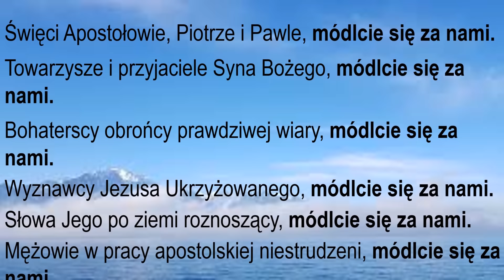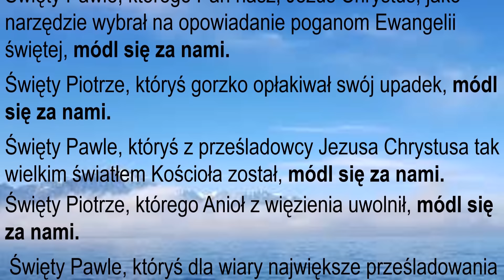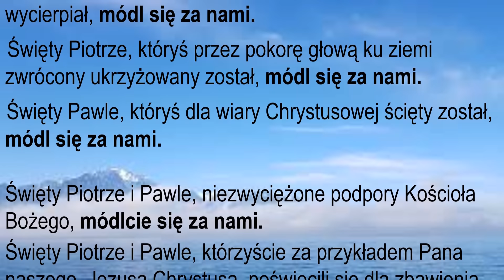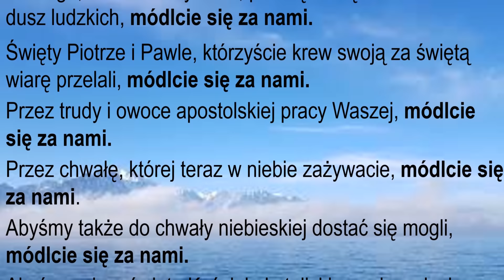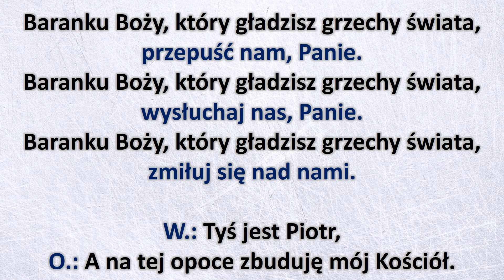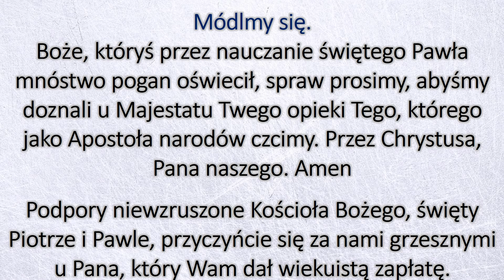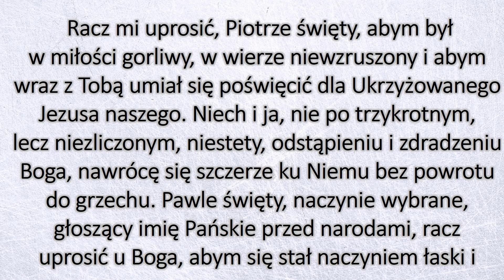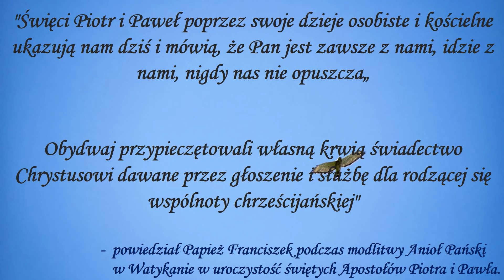LITANIA DO ŚW APOSTOŁÓW PIOTRA I PAWŁA - 29 Czerwca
Litania do Świętych Apostołów Piotra i Pawła.

Uroczystość Świętych Apostołów Piotra i Pawła

Świętych Apostołów Piotra i Pawła – uroczystość liturgiczna w Kościele katolickim i prawosławnym obchodzona 29 czerwca ku czci świętych apostołów: Piotra i Pawła, zwanych Książętami Apostołów, pierwszymi wśród zwierzchnich (cs. Sławnyje i wsiechwalnyje pierwowierchownyje apostoły: Pawieł i Pietr) dla podkreślenia ich wyjątkowych zasług dla Kościoła oraz jako przykład ich wiary i powołania dla wszystkich wiernych Kościoła.